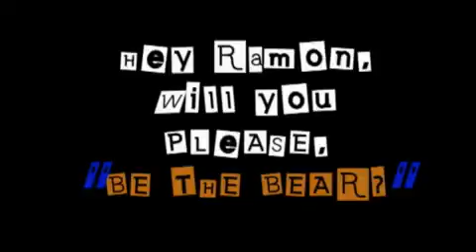Becoming a Chicago Bear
Ramon does his best Staley Da Bear (NFL's Chicago Bears) impression to celebrate a big weekend in the National Football League.

What else is there to say? Bear down. I guess. I don't know.